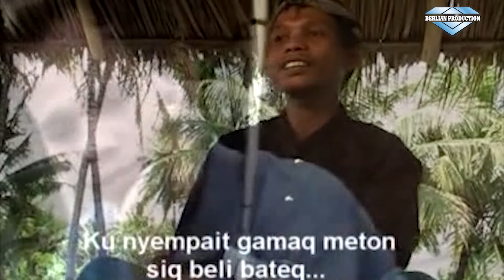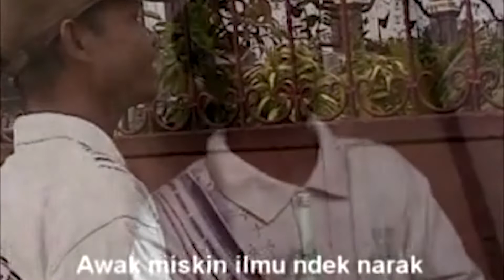ILMU JARI TUNJANG ~ ALBUM KAMU LEKAK ~ @BERLIAN PRODUCTION DIGITAL